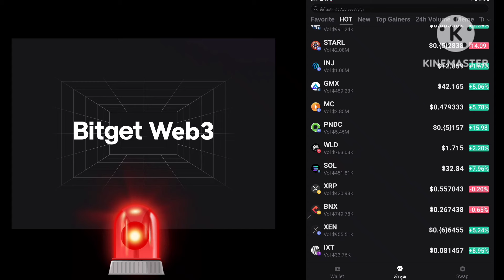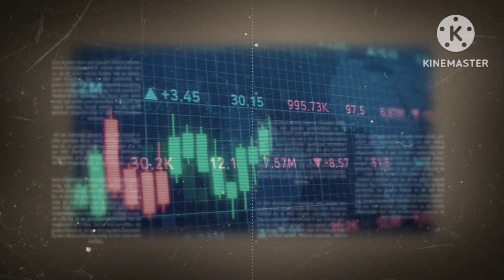SHIBA INU กำลังเปิดเผยโปรเจคใหญ่ Metavese จุดปล่อยราคาอีกระดับ!?